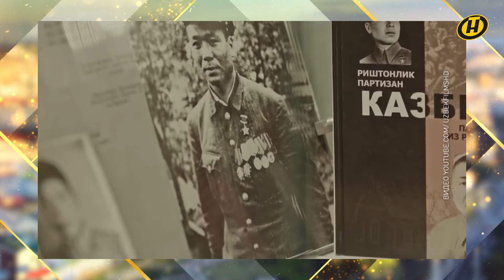Мамадали Топвалдыев | ОНИ ОСВОБОЖДАЛИ БЕЛАРУСЬ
Мамадали Топвалдыев – он же Толик Казбек, он же Азиатский лев – национальный герой Узбекистана, за поимку которого Гитлер назначил 50 тысяч рейхсмарок. Сегодня эта сумма оценивается в 380 тысяч долларов. Мамадали Топвалдыев – Герой Советского Союза. Своих наград и званий удостоен за бои по освобождению Беларуси. Мамадали был старшим из шести детей в многодетной семье. Ему рано пришлось повзрослеть. После окончания четырех классов школы он вынужден был оставить учебу, чтобы помочь родителям.